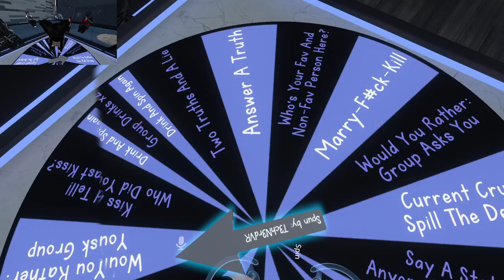VRChat Chillin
chilling on vrchat until vrchat literally freezes. not sure if bad update